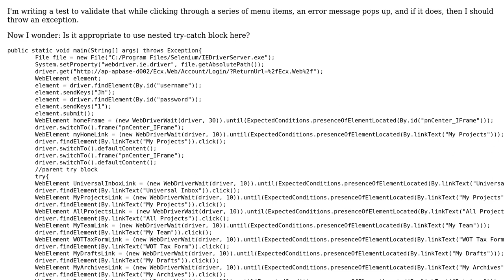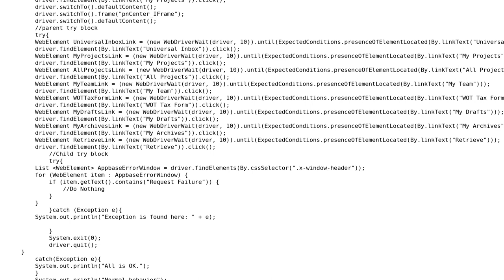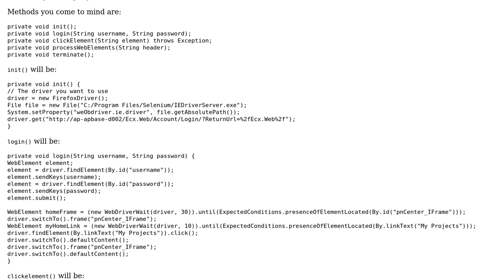Trying to catch and throw exceptions if error message window is found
With thanks & praise to God, and with thanks to the many people who have made this project possible! You are responsible for your own actions.